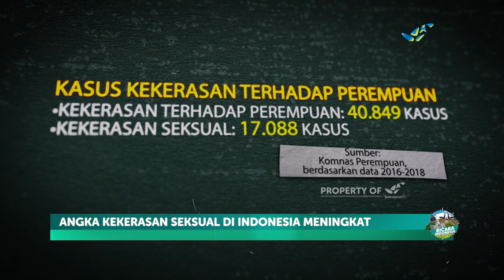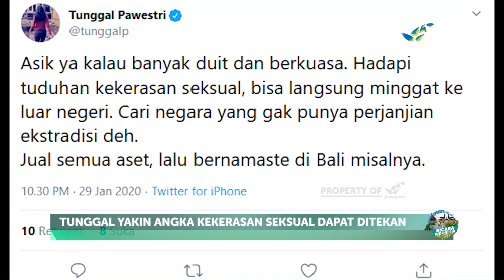TUNGGAL PAWESTRI "Suara Perlawanan Perempuan" | BICARA INDONESIA (50/1)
Tunggal mendedikasikan puluhan tahun hidupnya mengawal berbagai isu perempuan termasuk pelecehan seksual. Suaranya yang lantang baik di ruang publik nyata dan digital membuat kaum perempuan kini berani bersuara.